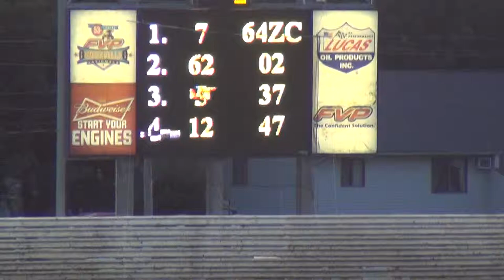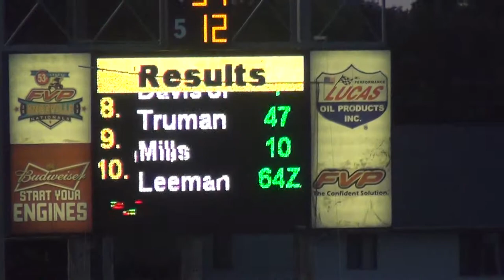Harris Clash Modified Heat 5 7 17 14